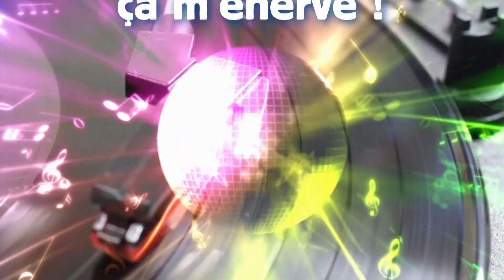helmut fritz "ça m'énerve" dessin animé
ça m'énerve - helmut fritz - dessin animé